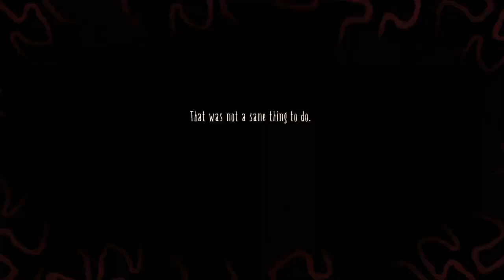Let's Don't Starve | Embrace the Insanity! | Surviving to Day 70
Don't Starve is a survival video game developed by the Canadian indie video game developer Klei Entertainment. The game was initially released for Microsoft Windows, OS X, and Linux on April 23, 2013.[1] A PlayStation 4 port, renamed Don't Starve: Giant Edition, became available the following year (with PlayStation Vita and PlayStation 3 versions released in September 2014 and June 2015 respectively, and an Xbox One version released in August 2015).[2][3] Don't Starve for iOS, renamed Don't Starve: Pocket Edition was released on July 9, 2015.[4] An Android version was released on October 20, 2016. Downloadable content titled Reign of Giants was released on April 30, 2014, and a multiplayer standalone expansion called Don't Starve Together became free for existing users on June 3, 2015.[5] On Steam, this game is able to be purchased with a free copy for a friend.[6] A Nintendo Switch port came out on April 12, 2018.

The game follows a scientist named Wilson who finds himself in a dark, dreary parallel world known as the Constant and must survive as long as possible. To this end, the player must keep Wilson alive, fed, and mentally stable as he avoids a variety of surreal and supernatural enemies that will try to kill and devour him. The game's Adventure mode adds depth to the sparse plot and pits Wilson against the game's supposed antagonist, Maxwell.

Don't Starve was Klei's first foray into the survival genre. Conceived during the height of a game industry trend of dropping players into a world with few instructions and a goal of survival, the game was influenced by Minecraft which spearheaded this trend as well as by filmmaker Tim Burton. The game received positive reviews from critics, commended for its original art style, music, and variety of ways for the player to die, although its high level of difficulty and implementation of permanent death were less warmly received.

Don't Starve was developed and published by indie studio Klei Entertainment. The game began development as part of a 48-hour game jam in 2010. The team liked the idea but shelved it until two years later, when they had the time to flesh it out.[30] Full development commenced in 2012, while Klei was nearing the end of the development process of Mark of the Ninja.[31] This was during the heat of an industry trend of creating games in which players are dropped into a world with few instructions and a goal of survival. The torch of this movement was held by the 2011 sandbox game Minecraft. Member Kevin Forbes stated in an interview that Minecraft was one of the team's biggest influences, particularly its exploration elements.[31] However, as the game was conceived as a "weird experiment",[32] the team's main goal was to innovate in terms of gameplay and aesthetics, specifically by adding a layer of emphasis on characterization and themes. Another influence was the 2005 Nintendo DS title Lost in Blue, which contains similar supernatural elements and a day/night cycle.[31]

The game's dark and supernatural yet cartoonish art style was influenced by the work of filmmaker Tim Burton,[31] to which it has been frequently compared,[9][10] and by writers Edward Gorey and H.P. Lovecraft. Forbes noted the team's ambition of creating something "dark and creepy." After conception of the basic game setup, Forbes penned a backstory influenced by steampunk and horror, and lead creative director Jeff Agala added comic strip-like art elements.[31] As the game was initially envisioned as a single-player experience, and adding network features would require a complete overhaul of the game's codebase, Klei was initially against adding multiplayer gameplay.